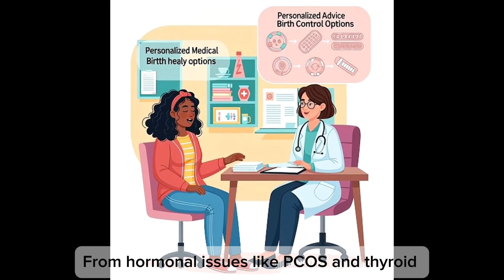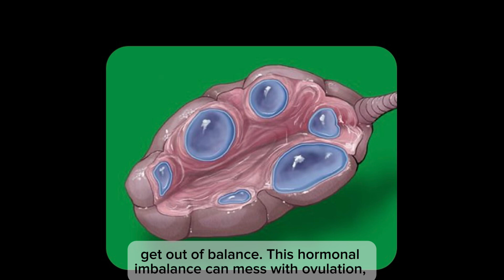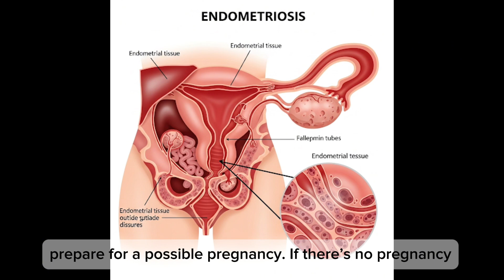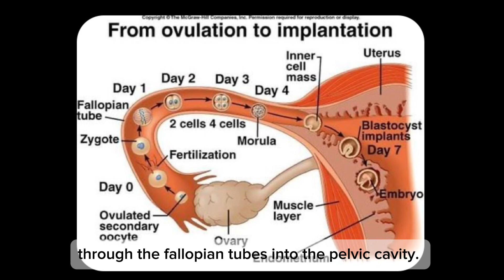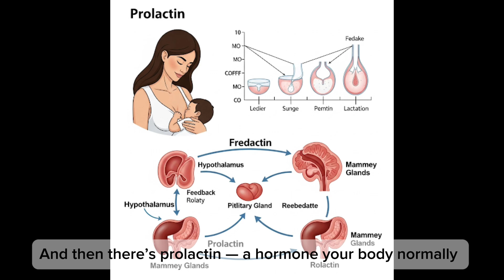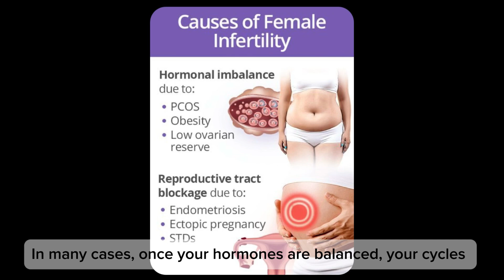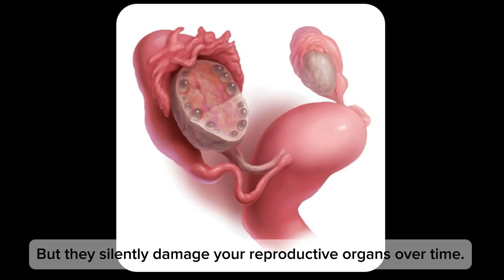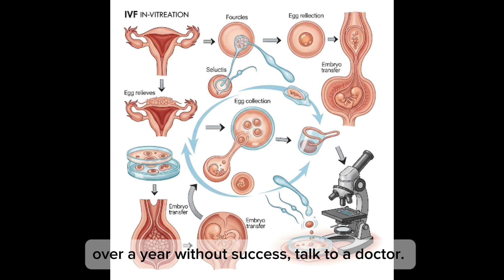All Causes of Female Infertility Explained | Symptoms, Prevention & Treatment. Part 1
In this video, we break down the most common and surprising causes of female infertility — from PCOS, endometriosis, infections like PID, to the risks of owning a cat while trying to conceive. Whether you're planning a pregnancy or just curious, this video gives you science-backed explanations in a clear and friendly way.

⏱️ Timestamps:
00:00 Intro
00:53 PCOS  polycystic ovarian syndrome
04:00 Endometriosis
07:22 hormones
10:24 infections _PID
11:52 HPV
12:03 CMV - covid 19
12:18 Cats, Toxoplasmosis